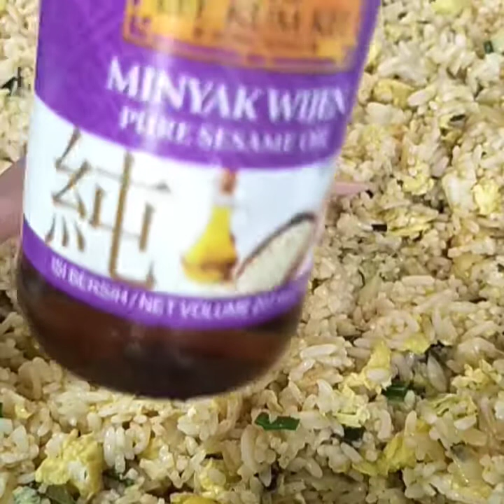Fried Rice Onion Special